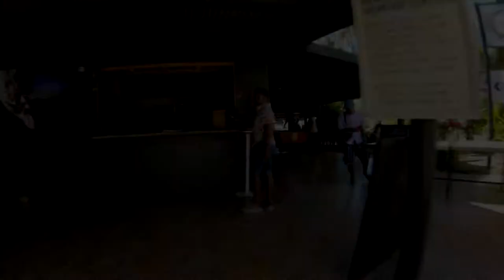Bula! Welcome to Fiji